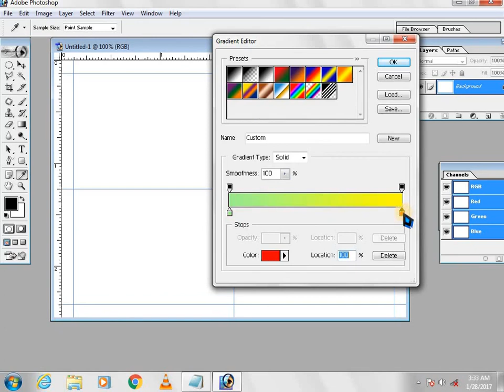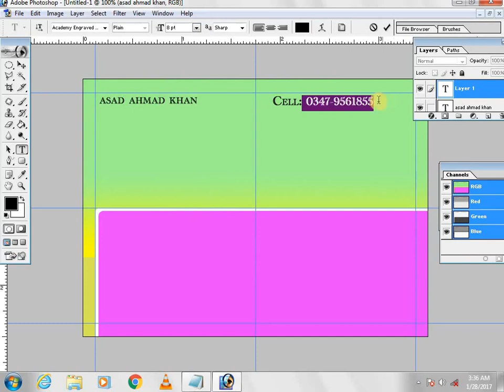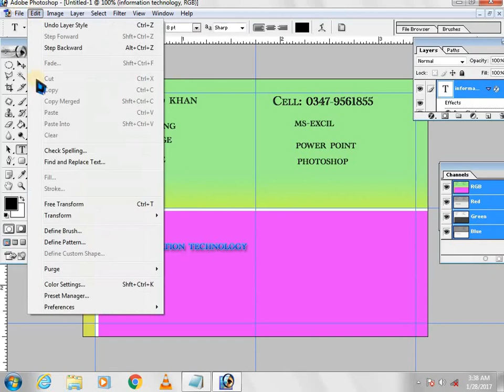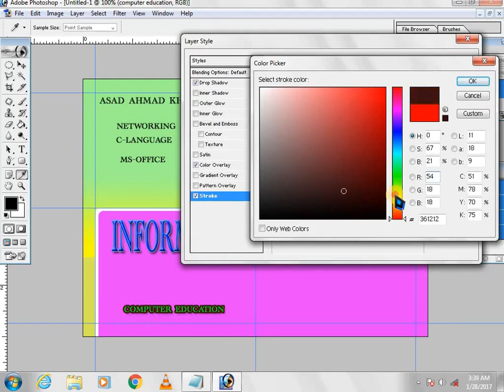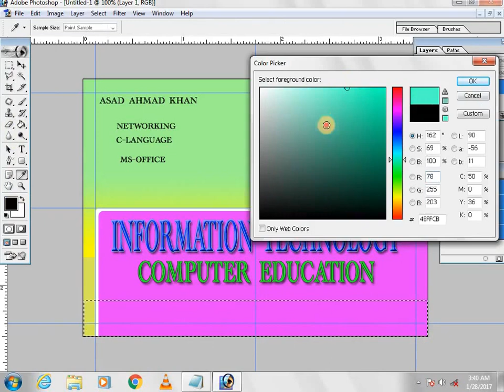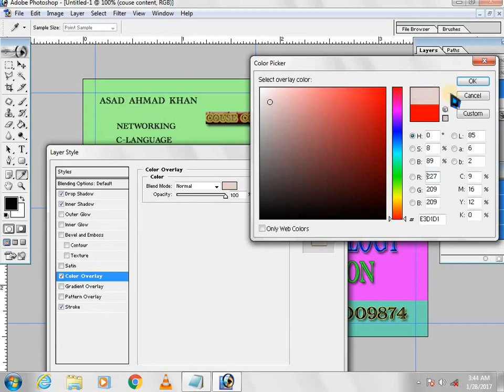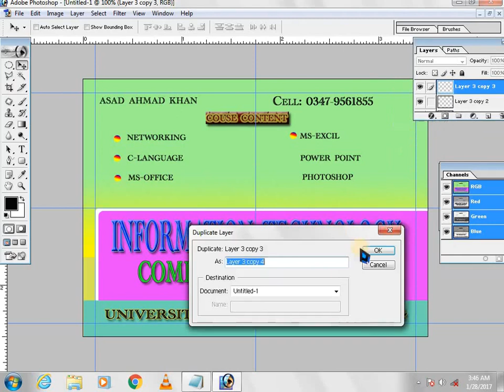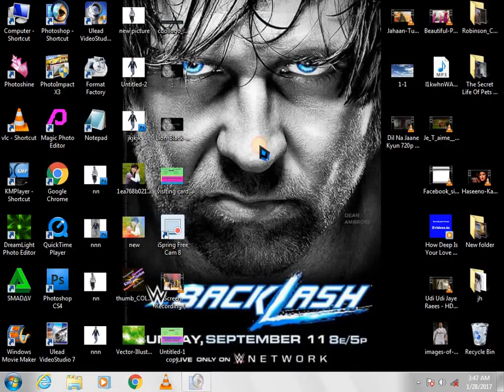how to create a visiting card in photoshop 7 0 2017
how to create visiting card simple
simple and more easy way to creating a beautiful visiting card so simple